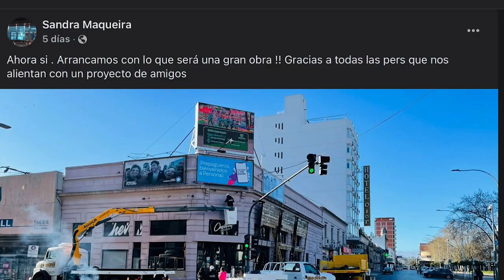TIEMPO DEL INDIVIDUO-HOY: MIENTRAS LOS POLITICOS SE MUESTRAN EN CARTELES, UN POZO CASI ME HACE CAER.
El accionar individual puede parecer poco útil, pero con pequeños cambios, sumados a millones de individuos, pueden cambiar la corrupción más grande.

Podes apoyar este canal depositando en esta cuenta:
Gracias.